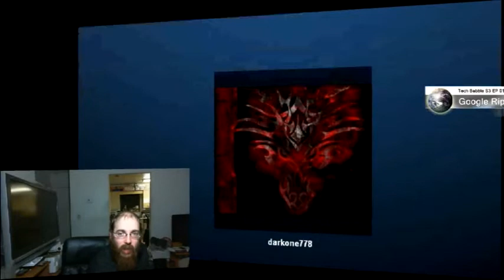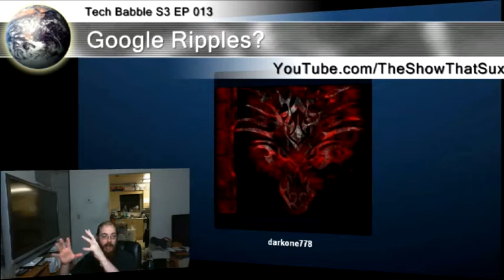Google Ripples : Good or Bad?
Tech Babble S3: E013 :

OK Ripples is just interesting, while I see the use it is also very creepy to think once the API is developed gov would have all the info they need to systematical takeout movements with getting just a few people and know who those people are